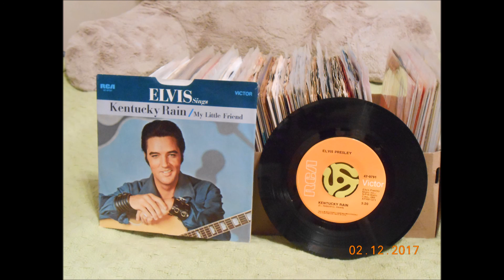Elvis Presley Kentucky Rain 45 rpm mono mix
Original copy on RCA Victor records from 1970.